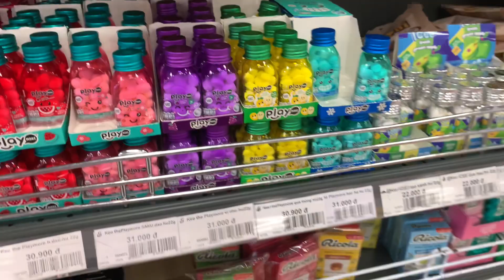Lạc vào thế giới Kẹo , mê quá đi thui 😍😘🥰❤️‍🔥🍩🎂🍡🍭🍿🍫🧁🍢🍦🥤🍰